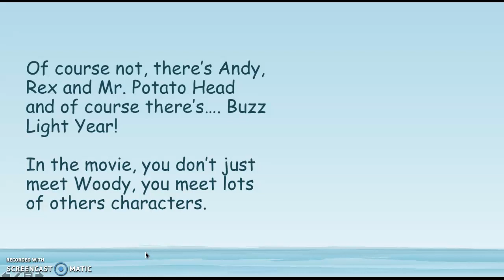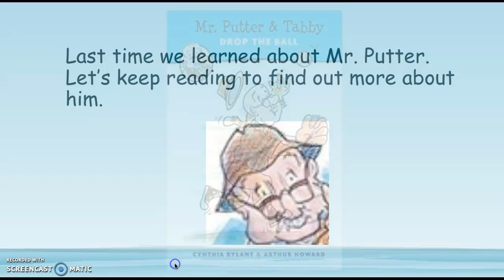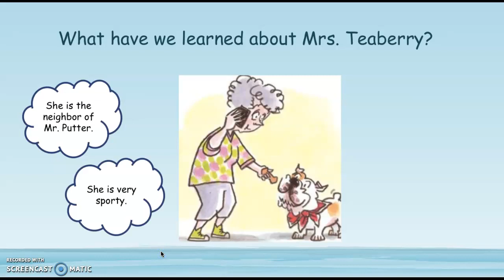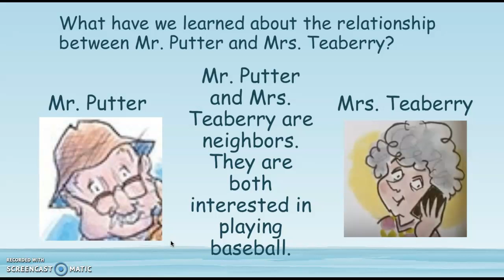RUOS -Unit 4 Lesson 7 Readers Notice Character's Relationships